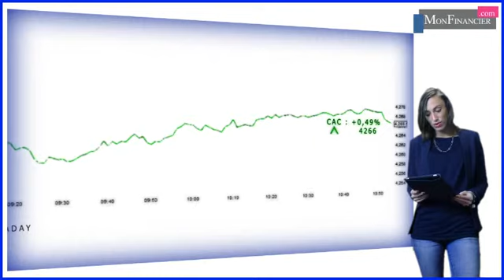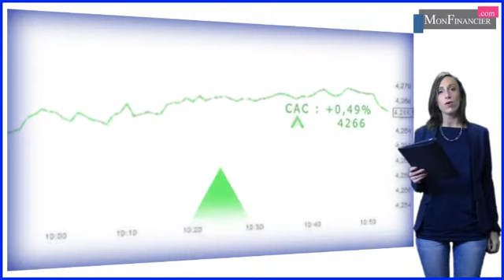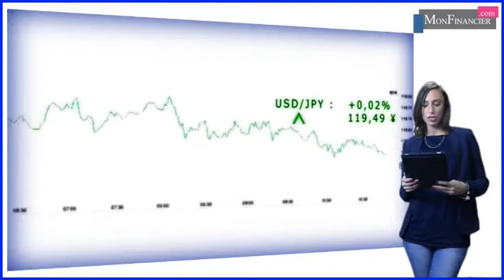Vers une année pour rien??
Dernière séance de l’année pour le CAC qui est bien parti pour finir l’année en territoire négatif et ce malgré un léger rebond technique de 0,52% qui lui permet de se traiter autour des 4270 points.